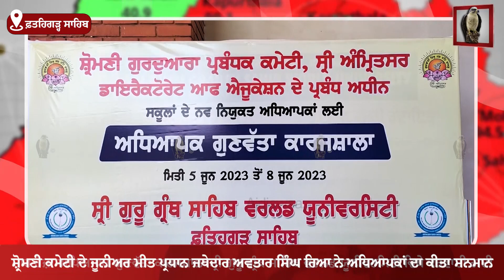ਚਾਰ ਰੋਜ਼ਾ ਅਧਿਆਪਕ ਗੁਣਵੱਤਾ ਕਾਰਜਸ਼ਾਲਾ ਸ੍ਰੀ ਗੁਰੂ ਗ੍ਰੰਥ ਸਾਹਿਬ ਵਰਲਡ ਯੂਨੀਵਰਸਿਟੀ ਵਿਖੇ ਕਰਵਾਈ ਗਈ